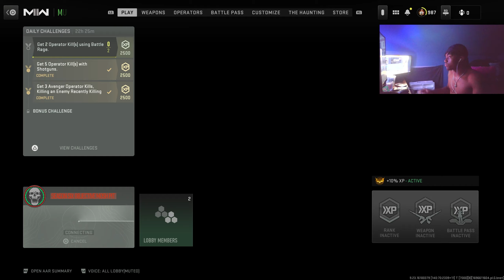Why Do We Always Get Bad Teammates In Call Of Duty?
call of duty warzone 2,call of duty warzone 2.0,call of duty warzone 2.0 gameplay,call of duty warzone 2.0 best loadout,call of duty warzone 2.0 ranked,call of duty warzone  tips and tricks, vondel, warzone season 5, new warzone map Cod news
Call of duty mw2 season 2
call of duty 2023
ASHIKA ISLAND
ashika island rebirth
ashika island resurgence
MW Warzone
Resurgence MW
mw warzone 2
modern warfare warzone2
modern warfare wz2
cod mw warzone 2
call of duty modern warfare wz2
warzone 2
mw3
mw3 beta
mw3 beta review

Make sure to like the video if you enjoyed!

Chapters
0:00 Intro
0:35 Breach And Clear
2:00 I tried to troll...
3:16 Bonus/He Threw A Tantrum Mid-Game